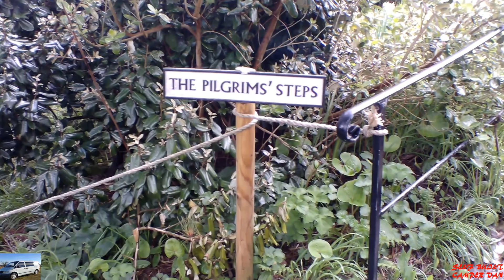St Michael's Mount April 2018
An afternoons visit to St Michael's Mount, Marazion, Cornwall.

St Michael's Mount is home to the St Aubyn family as well as a very small community, this iconic rocky island is crowned by a medieval church and castle - with the oldest buildings dating back from the 12th century.
At low tide, you enjoy the walk across the causeway and if the tide is in its only £2.00 for the boat across.
Being a National Trust Member I saved £15.00 on entrance to the Castle and Grounds.

Best viewed in 1080 HD.

EQUIPTMENT THAT I USE.

* Andover Camcorder 4K
* Panasonic Camcorder Full HD
* Canon EOS 400D Camera
* Canon 75-300mm Lens
* Wide Angle Lens 0.45x
* Small Tripod
* Large Tripod
* Selfie Stick

ITEMS THAT I HAVE USED FOR THE VAN BUILD AND ITEMS THAT I RECOMEND.

* SMEV 9222 Left-Hand Sink/Hob
* 37 Mbar Propane Gas Regulator
* 2m Gas Hose
* Night Vision Reversing Camera
* 4mtr Split Charge Relay Kit 12v 140amp
* 12v Xplorer 180 AH Sealed Deep cycle Leisure Battery
* ECO-WORTHY 100 Watt 12V Off Grid Solar Panels Kit
* ECO-WORTHY White Roof Cable Entry Gland Box
* 10 Way Blade Fuse Box 12v
* Rupse 12V Power Socket, Dual USB Charger with Digital Voltmeter Display
* August T-305 HD TV Receiver for Tablet Micro USB Dongle
* Snow Chains
* Caravan Leveller Ramps + Storage Bag